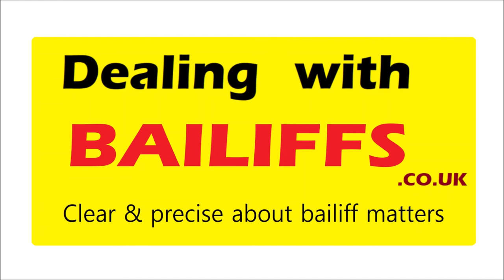What to do if BAILIFFS clamp your car.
The law on when bailiffs can clamp cars, and the law that lets you get clamp taken off!